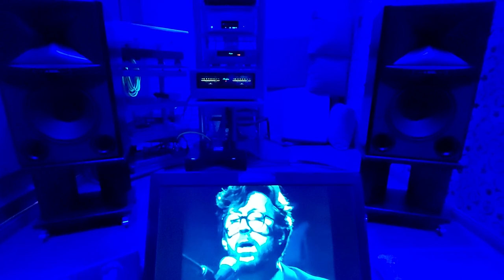ERIC CLAPTON 'Old Love' / JBL 4349 Studio Monitor / Original AUDIO CD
"OLD LOVE"
(Written-By – Eric Clapton, Robert Cray)
taken from ERIC CLAPTON "Unplugged" album

"Unplugged" is a 1992 live album by British musician Eric Clapton, recorded at Eric Clapton, England in front of an audience for the MTV Unplugged television series. It includes a version of the successful 1992 single "Tears in Heaven" and an acoustic version of "Layla". The album itself won three Grammy awards at the 35th Annual Grammy Awards in 1993 and became the bestselling live album of all time, and Clapton's bestselling album, selling 26 million copies worldwide.

THE BAND:
Bass Guitar, Backing Vocals – Nathan East
Drums – Steve Ferrone
Guitar – Andy Fairweather Low
Guitar, Vocals – Eric Clapton
Keyboards – Chuck Leavell
Percussion – Ray Cooper
Backing Vocals – Katie Kissoon, Tessa Niles

    Record Company – Time Warner
    Mixed At – Power Station
    Mastered At – Sterling Sound
    Made By – Warner Music Manufacturing Europe
    Pressed By – WMME Alsdorf

sound:
mixed by steve boyer at the power station, nyc.
mastered by ted jensen at sterling sound, nyc.